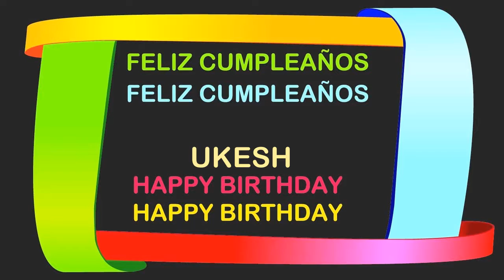Ukesh Birthday Postcards & Postales